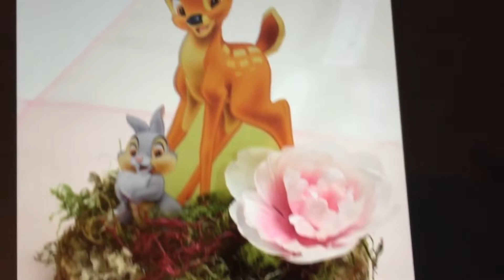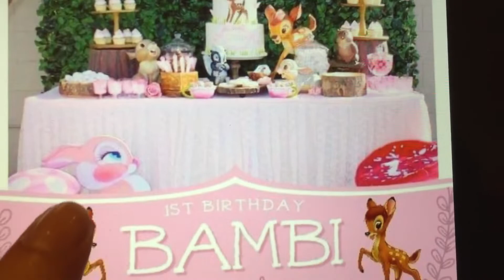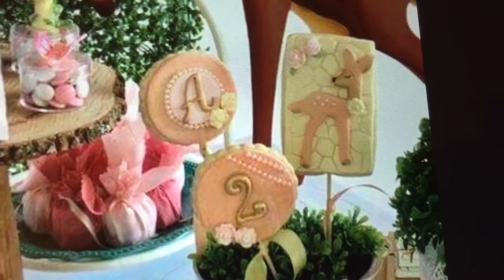Fiesta Decoración Bambi 🦌 ideas 💡